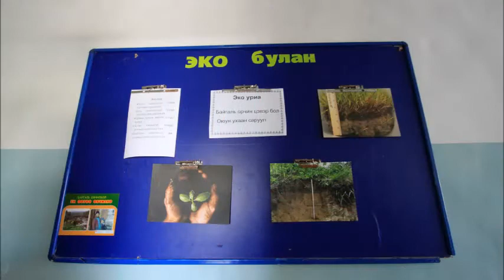duut soum ecoschool